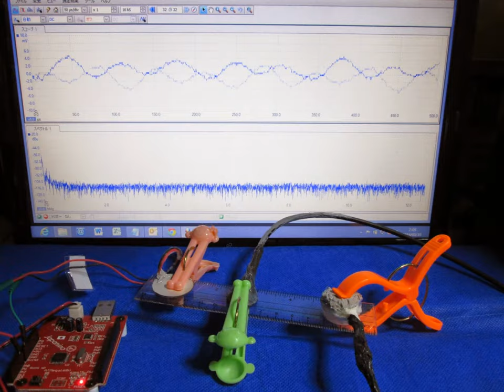超音波計測の特別システム スライドショー